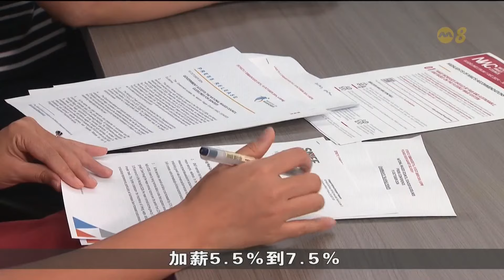工资会建议雇主为低薪员工 加薪至少100到120元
全国工资理事会建议雇主为低薪员工加薪至少100到120元，或每月总工资的5.5%到7.5%，以较高数额为准。